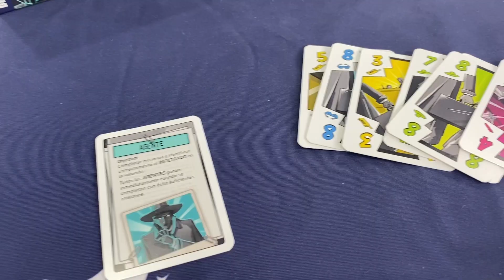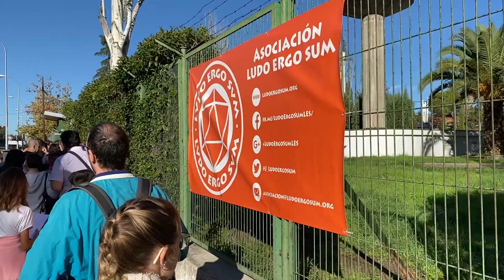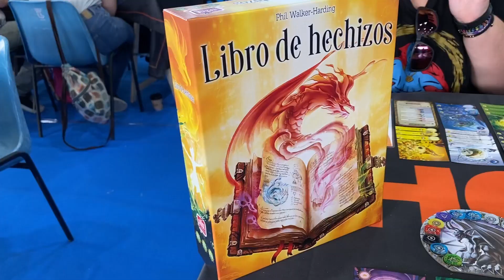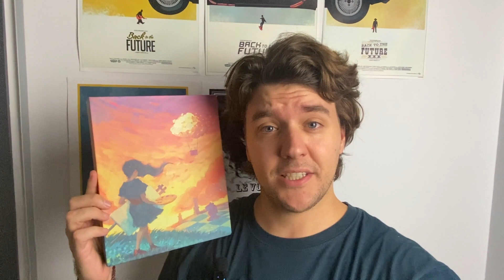VLOG LES (Ludo Ergo Sum) MADRID 2023 - Mi Primera Feria de Juegos de Mesa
Bienvenid@s de nuevo a La Partida Perfecta!

Hoy os traigo mi experiencia en la feria de juegos de mesa de las LES de Madrid de este 2023, en forma de Vlog.

Soy bastante novato en esto de grabarme en formato vlog así que se ha hecho lo que se ha podido...